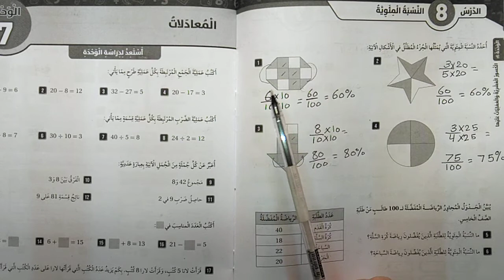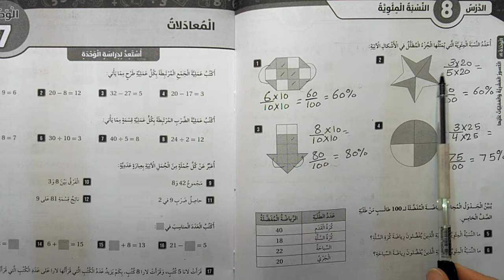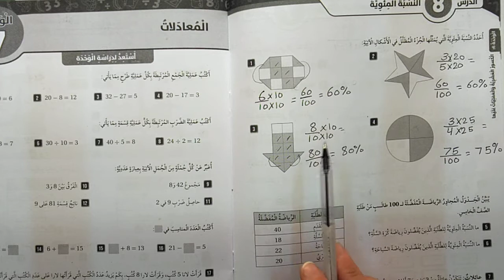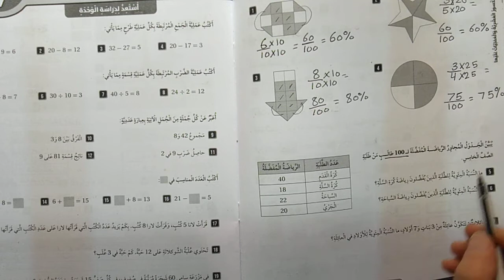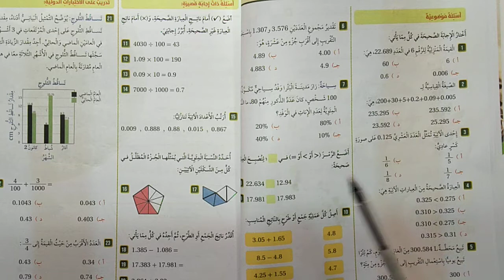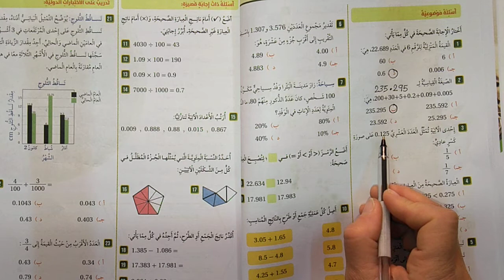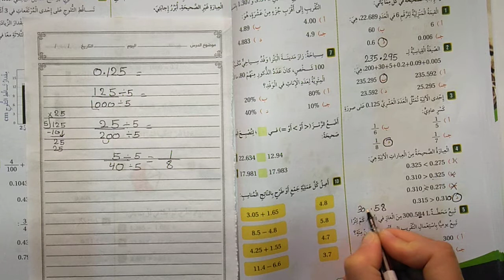رياضيات خامس كتاب التمارين ص14